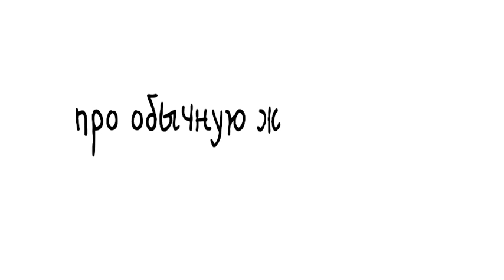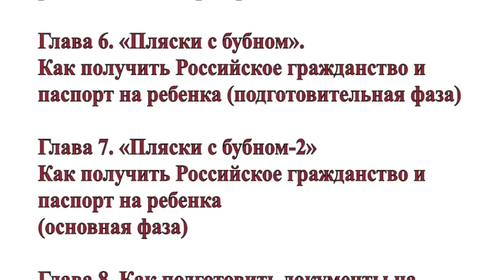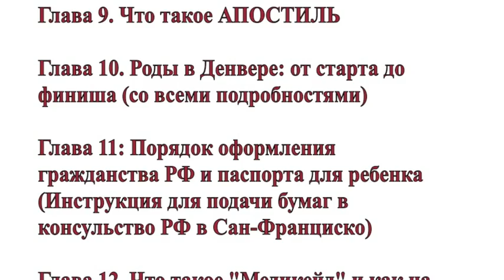АМЕРИКА #369 как получить халяву в фаст фуде